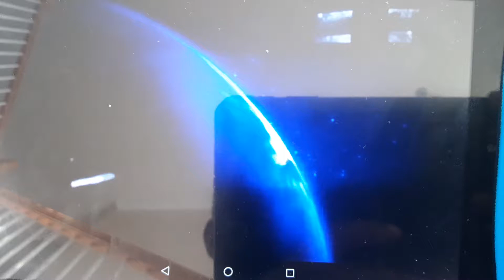Buena Vista Television Logo Short Version (1992)